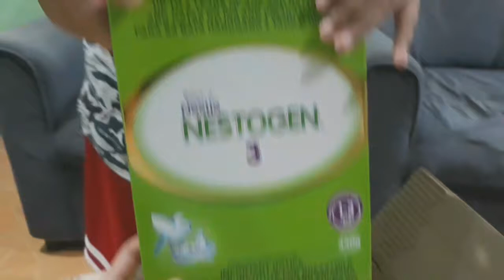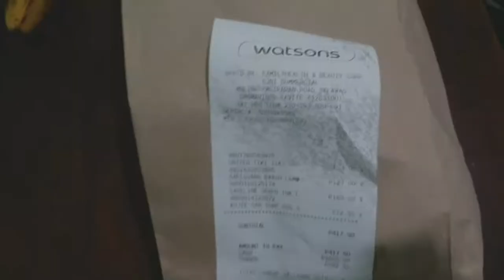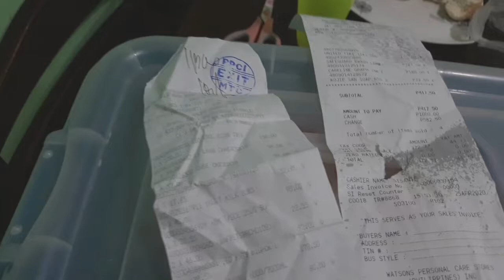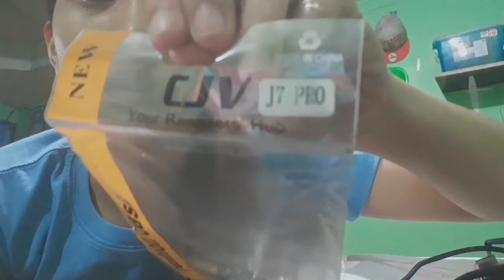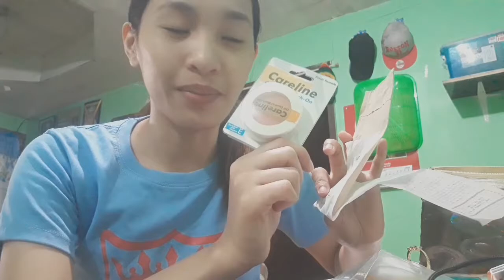PUREGOLD, SHOPEE, & WATSONS MINI HAUL (quarantine edition 2020) | CAVITE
Keep on smiling mga minamahals ko!

Puregold, shopee, and watsons mini haul quarantine edition
By: Mina Aranas